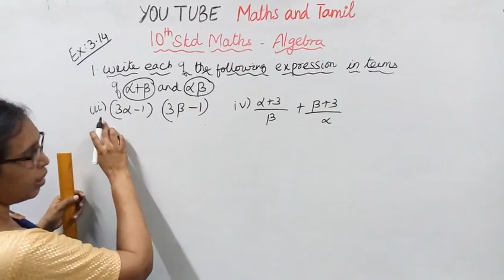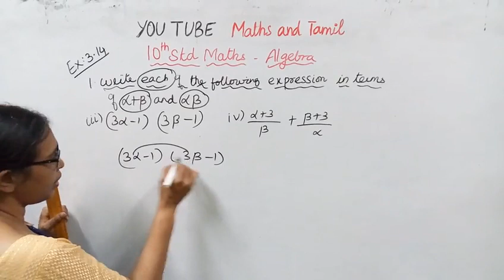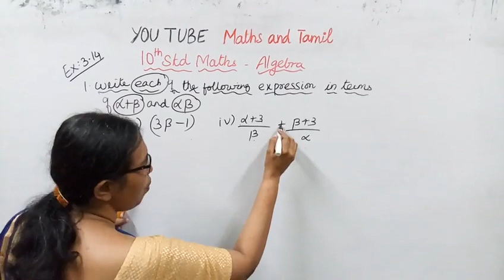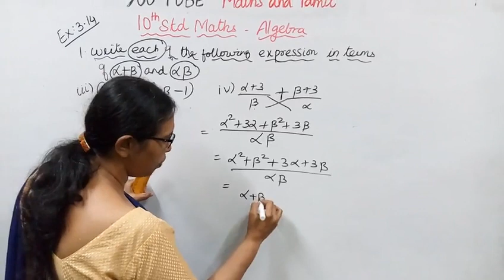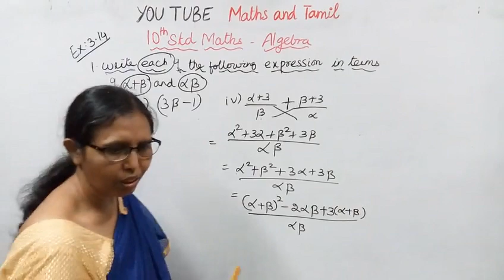T.N.Samacheer 10th Std Maths | Exercise:3.14 Sum - 1 (iii,iv) | Chapter - 3 | Algebra.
Dear Students,
This video tells about that Ex:3.14-1(iii,iv)